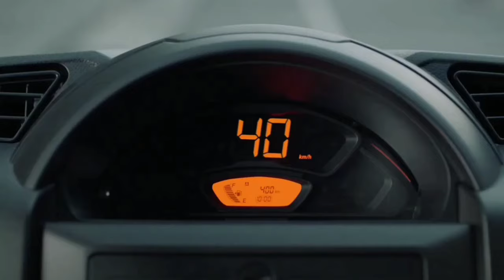Maruti S-Presso 2024 Model | 2024 S-Presso VXi (O) Automatic Price | VFM AMT Car in India under 5L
Maruti S-Presso 2024 Model | 2024 S-Presso VXi (O) Automatic Price | VFM AMT Car in India under 5L Lakh | Maruti Suzuki Cars Price in 2024